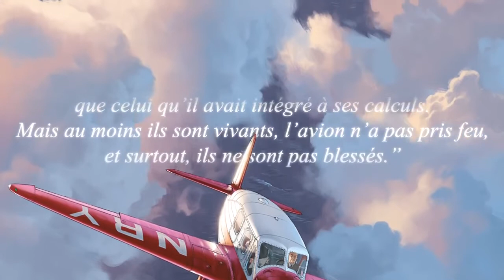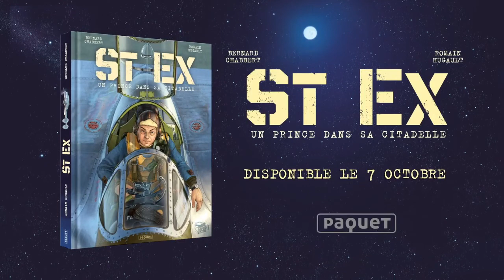[07/10] Antoine de Saint Exupéry était un véritable toxico du pilotage par Bernard Chabbert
"ST EX, un prince dans sa citadelle", par Bernard Chabbert et Romain Hugault, le livre de la légende.